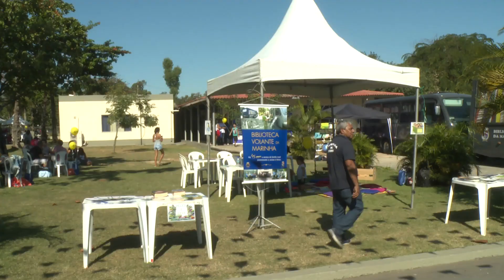13º Festival Âncora Social: um dia de lazer para a Família Naval